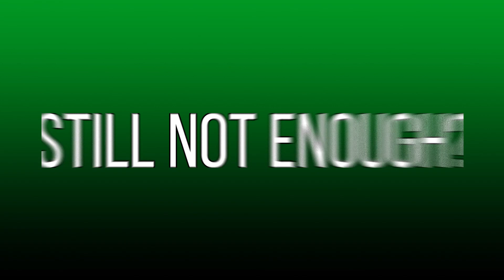Star Wars: Jedi Fallen Order -Part 29- One Final Lesson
Cal finishes up his mission on Ilum and prepares to head back to Dathomir, where his renew resolve and new lightsaber shall be put to a test.